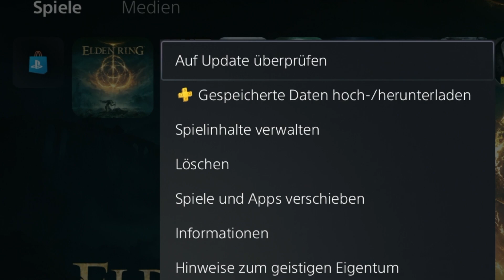Elden Ring - Boss Godrick der Verpflanzte besiegen - Trophäe Fragmentträger Godrick freischalten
Godrick herrscht in Elden Ring über Schloss Sturmschleier. Erfahrt hier, wie ihr Godrick, den Verpflanzten, besiegen und gleichzeitig Trophäe und Achievement "Fragmentträger Godrick" verdienen könnt. Das Video gibt Tipps zu vielen der gemeinen Standard-Angriffe und zeigt, an welchen Stellen Konter und Angriffe besonders viel Erfolg versprechen. Außerdem gibt es wertvolle Tipps zu NPC Nepheli Loux - wo ihr sie finden, ihre Quest starten und sicherstellen könnt, dass ihr mögliche Fehler korrigieren könnt.

0:00 - Intro und Warnung
0:35 - Godrick finden und Warnung zu Nepheli Loux in Elden Ring
2:34 - Bosskampf gegen Godrick der Verpflanzte in Elden Ring
2:57 - allgemeine Tipps zur Boss-Arena und zum Boss Godrick
3:50 - Godricks Angriffe in Phase 1 des Boss-Kampfs
6:37 - Godricks Angriffe in Phase 2 des Boss-Kampfs
7:49 - Angriffs-Tipps und Hilfsmittel
9:05 - Nepheli Loux in der Tafelrund finden
9:35 - Bosskampf ohne Unterbrechungen